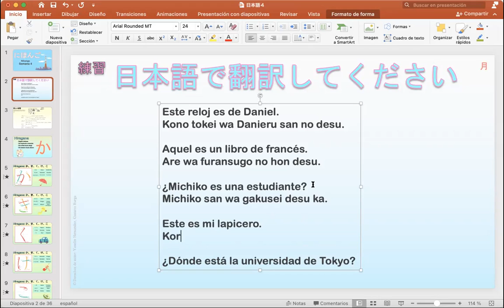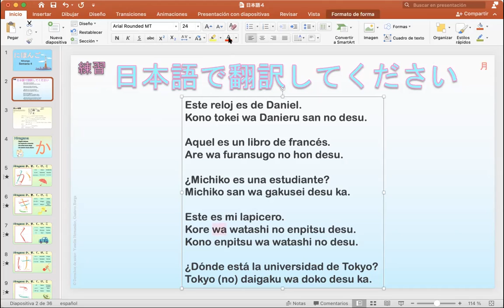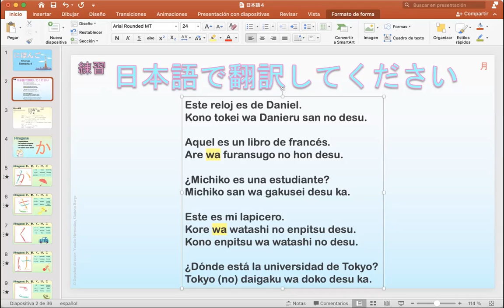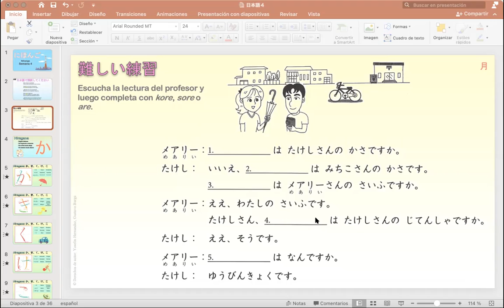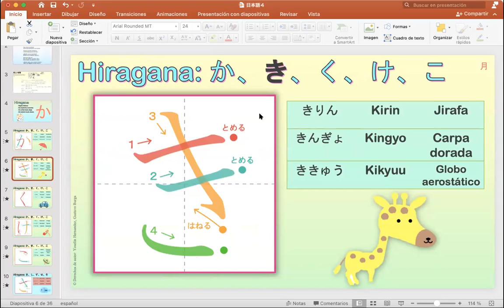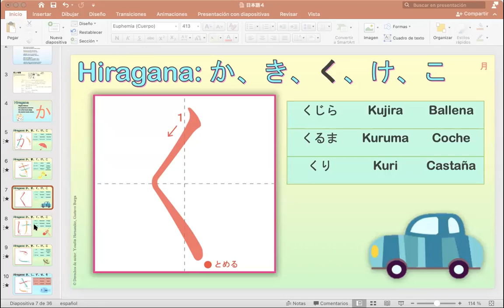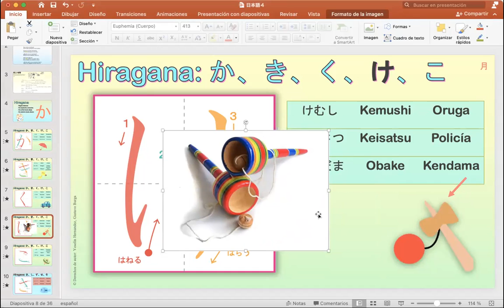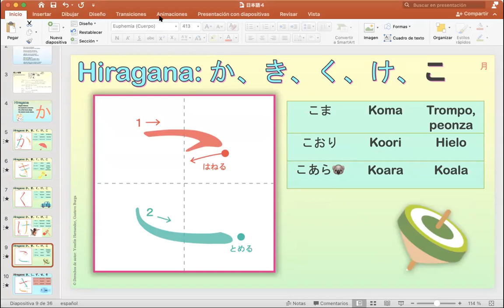日本語コース （5月）8:30 AM